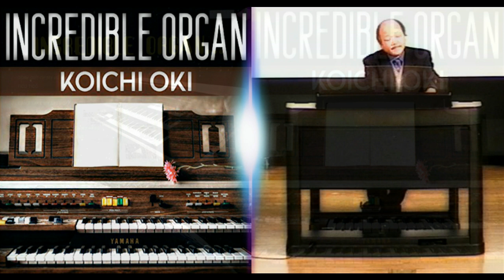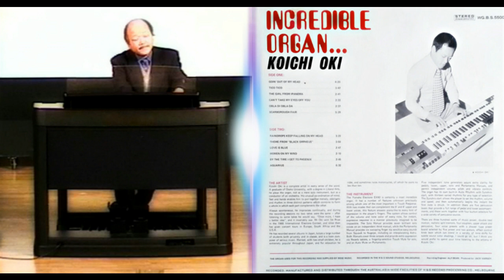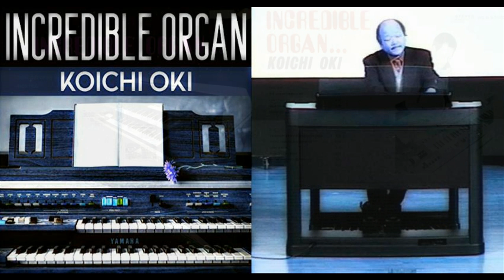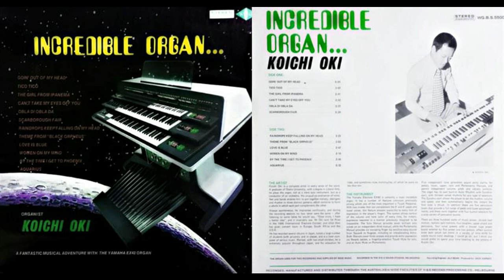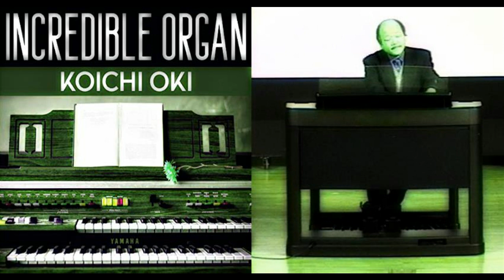Koichi Oki - Incredible Organ (1970)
The unmistakable style of Electone player Koichi Oki at the Yamaha EX42